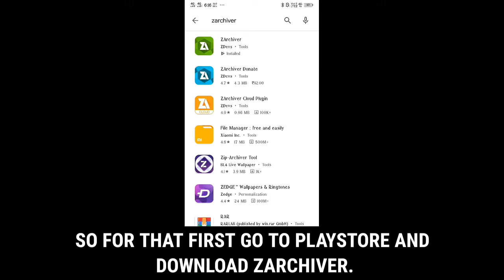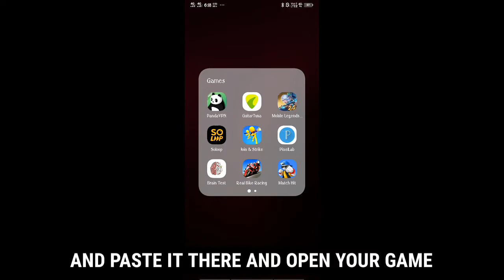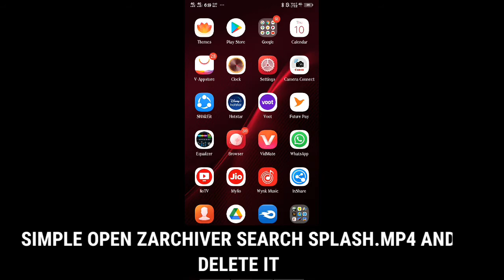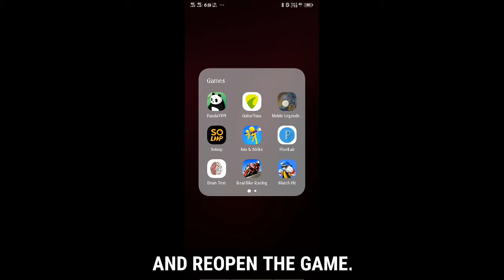HOW I CHANGED MY BORING OLD MOBILE LEGENDS OPENING ANIMATION INTO CUTE LELEYSPAM'S OPENING/TUTORIAL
Are u tired of seeing same old opening animation every time in Mobile Legends???

So why not change it🤔

So today I'll teach u how to change your normal loading screen into cute leleyspam's tiktok intro or any other intros..

About me:- I AM MLBB GAMING YOUTUBER AND I AM FROM INDIA DARJEELING
I CAN SPEAK NEPALI,HINDI AND ENGLISH...

SOME RANDOM WORDS FOR VIDEO:-

HOW TO CHANGE MOBILE LEGENDS OPENING INTRO

HOW to add my intro in mlbb

How to add leleyspam intro in mlbb

How to add tiktok clip in mlbb

Changing mlbb opening into my opening

How I changed my mlbb intro

Mlbb intro change

How to change loading video in Mobile Legends

Loading screen change into leleyspam in ml

Ml loading screen to anime loading screen

How to change loading screen video of Mobile Legends

How to get back old loading screen of mlbb

MLBB INTRO CHANGE TUTORIAL

Tutorial on how to change mlbb opening clip

ML opening change onto leleyspam video

Anime opening in mlbb

MLBB anime opening

Tiktok opening in Mobile Legends Bang Bang

Leleyspam ml intro

Yamete kudasai intro mlbb